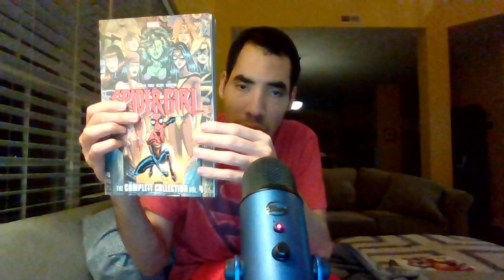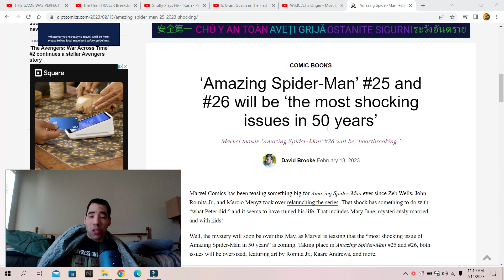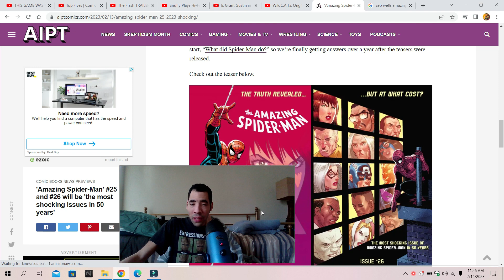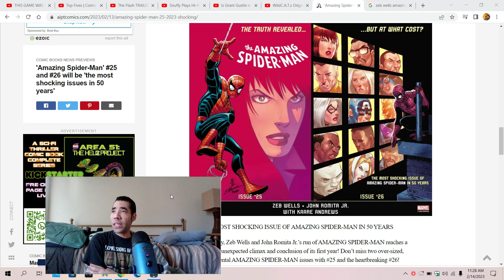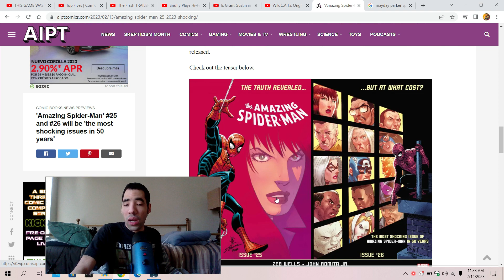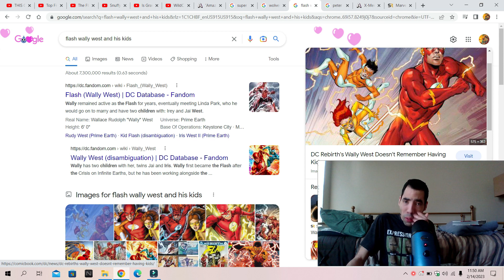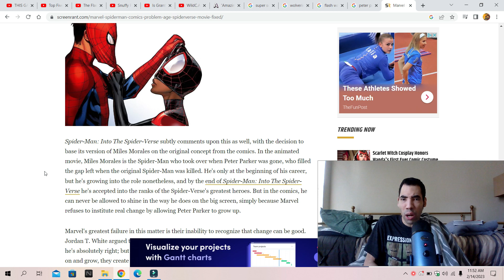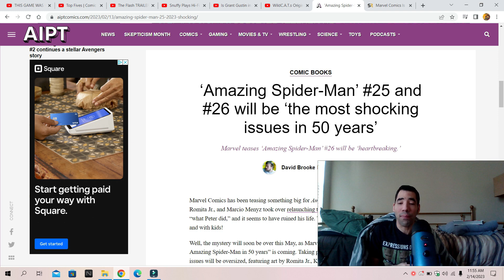Marvel promises Amazing Spider-Man #25 & 26 will be the most shocking this may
My opinion on Marvel promises Amazing Spider-Man #25 & 26 will be the most shocking this may as the death of Gwen Stacy this may so enjoy the show also please comment down below and tell me what you guys think about this news do you like it do you hate it also like my Facebook page follow me on twitter and please subscribe to my channel